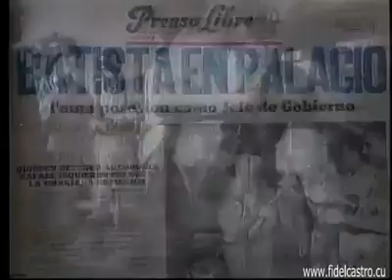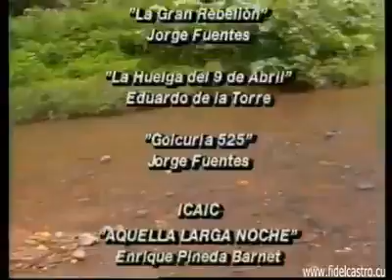Reflexiones de Fidel Castro Huellas del combate, últimos días de 1958